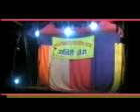Video from My Phone